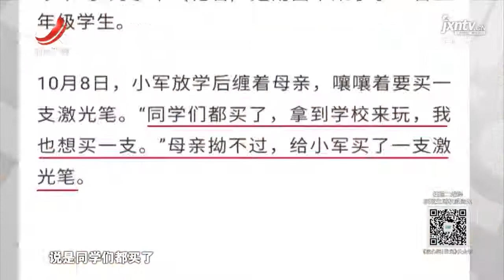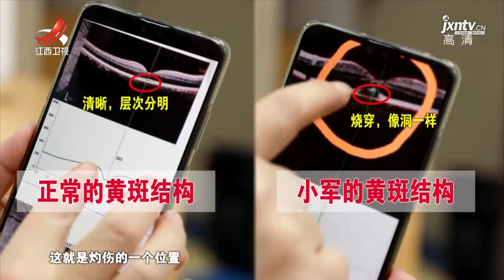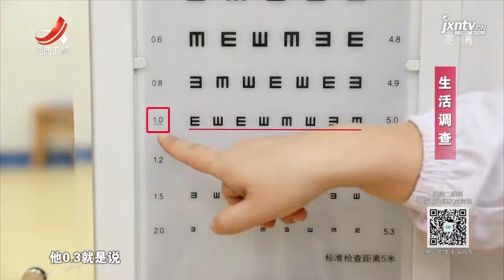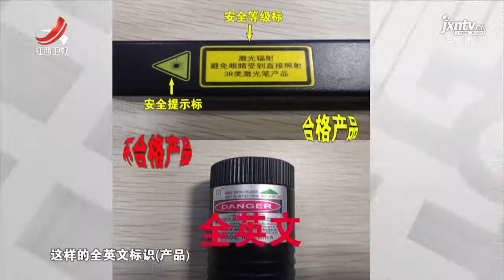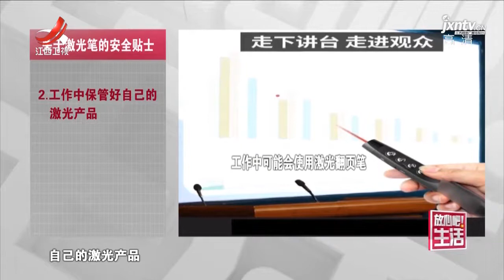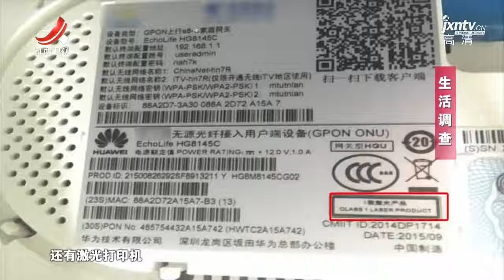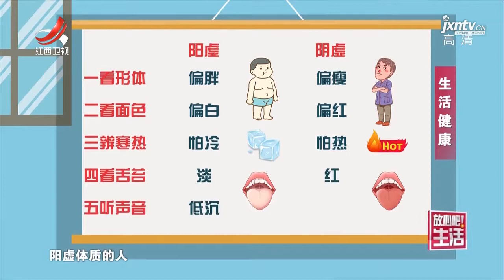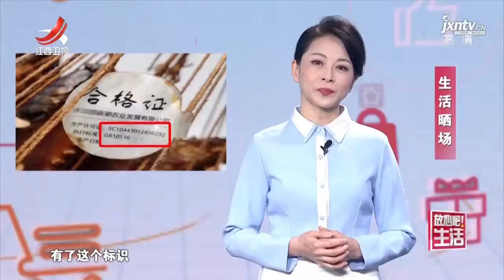【放心吧！生活】一夜之间11人进入了急诊室，竟是一碗肉汤惹的祸？